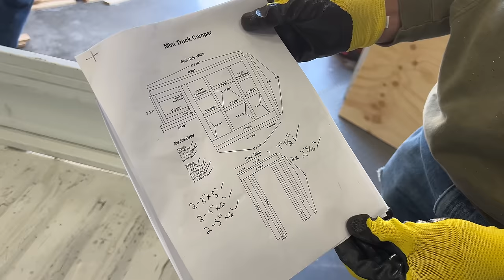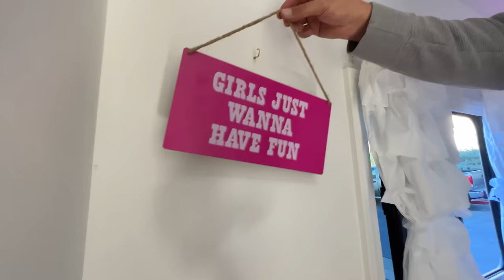¡Construimos un camper para nuestras esposas!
Hemos construido el mini-camión más lindo del mundo para acampar, pescar o vivir. Esta casita móvil aprovecha al máximo el espacio con todo lo necesario para sobrevivir a cualquier situación de supervivencia. Incluso sirve para hacer excursiones. Esta fue una divertida sorpresa para nuestras esposas. ¡Esperamos que les encante!

➤ COMPRA NUESTRA MERCH!

➤ ELENCO DE VOCES
● CHRIS: Carlos Carballo
● JEFF: Anthony Garcia
● JILL: Denisse de la Fuente
● EMILY: Wanda Liedert

➤ VOCES ADICIONAL:
● Amelia Obregón
● Andrew Pérez
● Barbara Gutierrez
● Jahir Sesin

➤ Dirección de doblaje: Anthony Garcia
➤ Traducción/Adaptación: Mónica Sedas
➤ Edición/Mezcla: Franco Ferrelli
➤ Doblaje realizado por Valkyria Dubbing